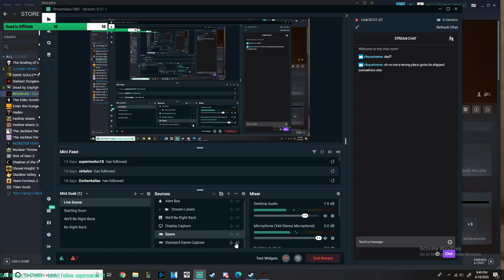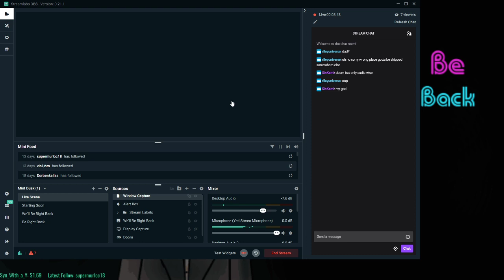Doom 64 cause its been like 10 years (Part 1)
Working through Doom 64 on my journey to play all the Doom's -- Watch live